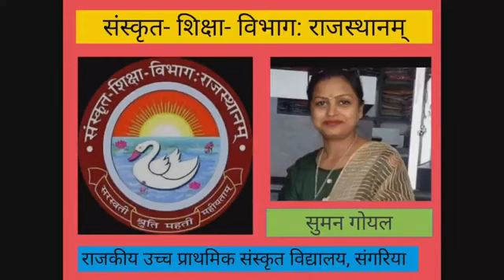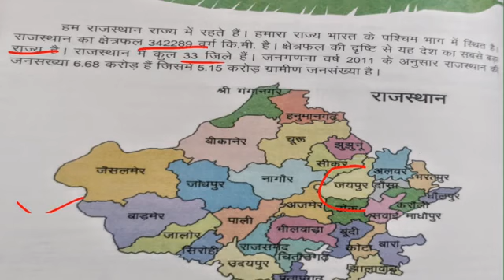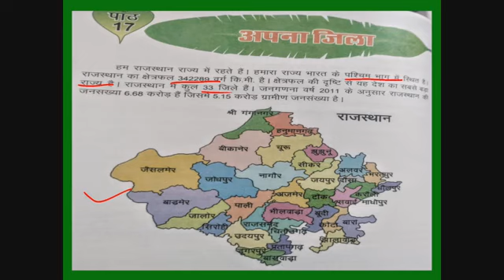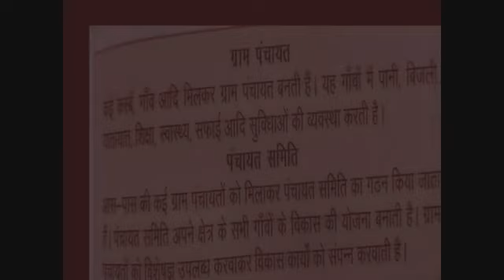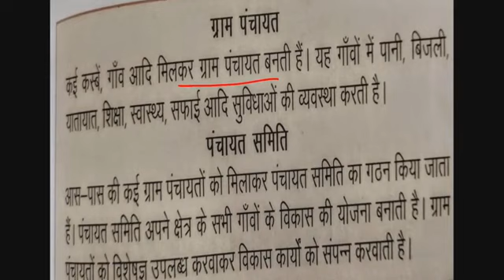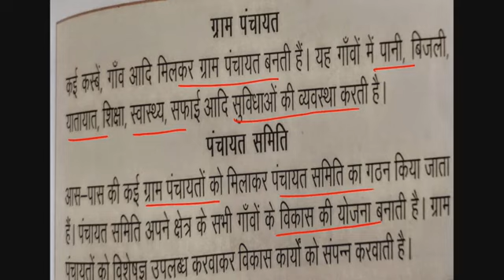CLASS 5 EVS CHAPTER 17 कक्षा 5 पर्यावरण अध्ययन ,पाठ 17 अपना जिला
कक्षा 5 पर्यावरण अध्ययन ,पाठ 17 अपना जिला का ऑनलाइन अध्ययन